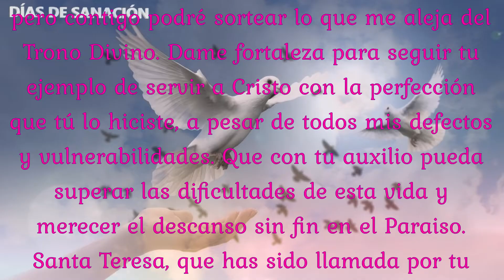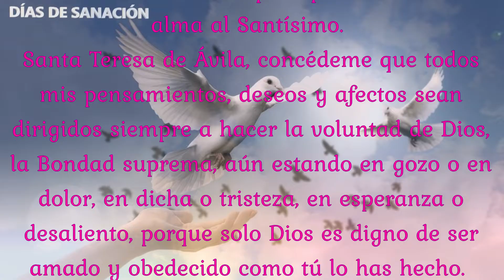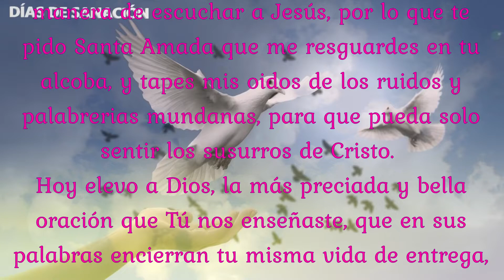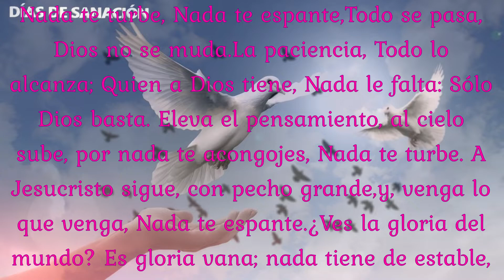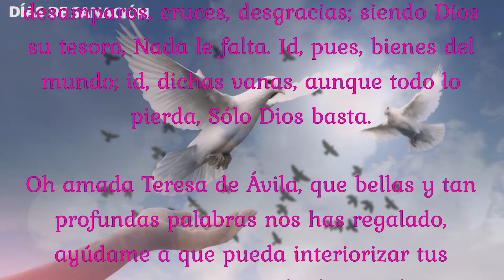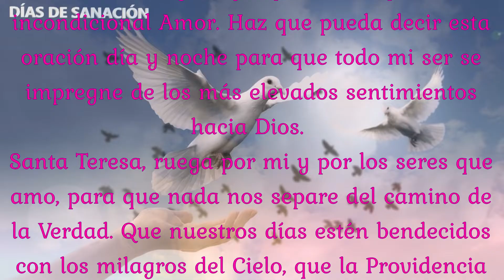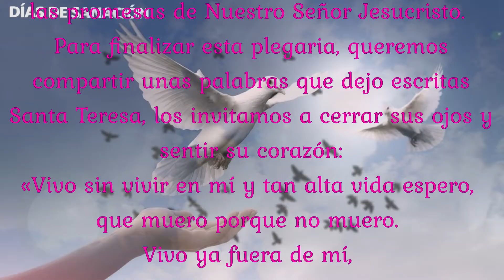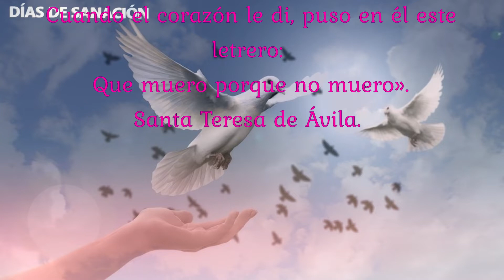💖Oración a SANTA TERESA DE ÁVILA, Enséñanos a Amar a DIOS como Tú lo hiciste💖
Realicemos esta bellísima Oración a SANTA TERESA DE ÁVILA. Nada te turbe, Nada te espante... la cuál nos dejó entre sus grandes enseñanzas, para poder acercarnos y sentir a Dios, tomemos su ejemplo y pidámosle que nos brinde de su fe y esperanza.

DÍAS DE SANACIÓN-ORACIONES